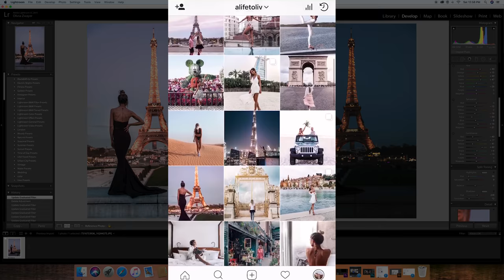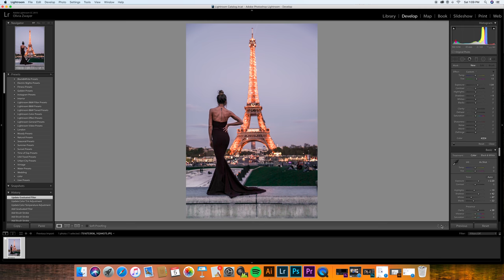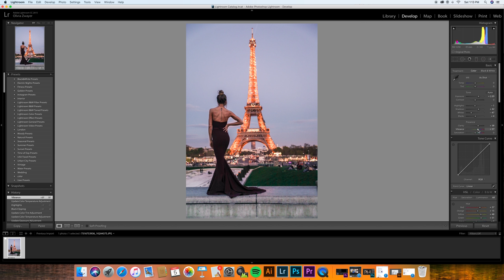How I Edit- LIGHTROOM Tutorial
HIGHLY REQUESTED Tutorial on how I edit my photos in Adobe Lightroom! Depending on the location and vibe I am going for these edits can vary drastically from photo to photo.